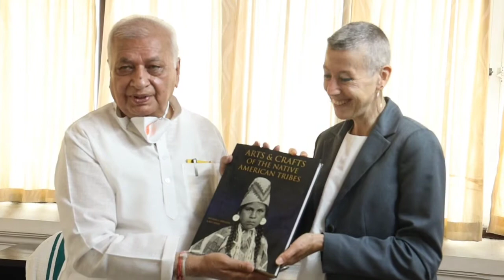US Consulate General in Chennai, called on Hon'ble Governor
Ms.Judith Ravin, Consul General at the US Consulate General in Chennai, called on Hon'ble Governor Shri Arif Mohammed Khan at Govt Guest House, Ernakulam, Kerala on 01st April, 2022.